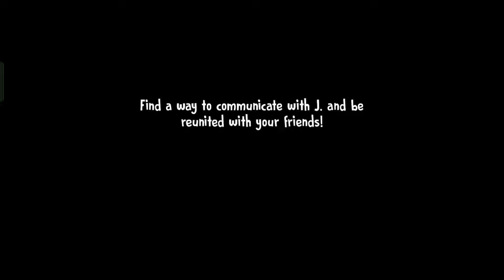💫 Ice-Scream 4 : SpongeBob Mod 🆚 Ice-Scream 6 Christmas Mod Rod Factory Escape Full Gameplay